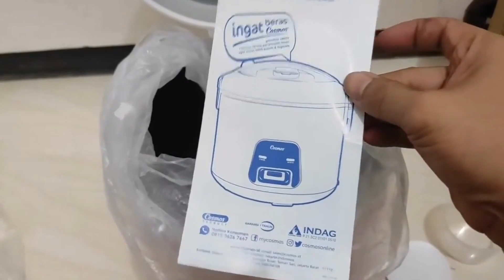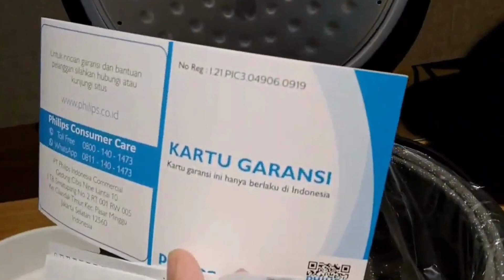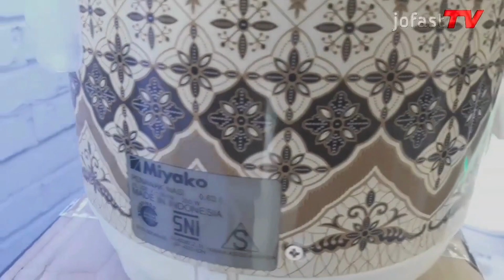10 REKOMENDASI RICE COOKER TERBAIK 2023 HEMAT LISTRIK HARGA TERMURAH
Memasak nasi merupakan kegiatan sehari-hari yang dilakukan oleh kebanyakan orang. Untuk memudahkan proses memasak, banyak orang yang memilih menggunakan rice cooker. Namun, perlu dipertimbangkan bahwa rice cooker yang hemat listrik dapat menghemat biaya pemakaian listrik di rumah. Untuk itu, carilah rice cooker terbaik yang konsumsi listriknya rendah. Rice cooker terbaik tidak hanya memiliki kemampuan memasak nasi saja, namun juga bisa digunakan untuk menghangatkan makanan atau memasak jenis masakan lain. Bagi Anda yang saat ini sedang mencari rice cooker terbaik dengan harga terjangkau, berikut info perabot akan mengulas 10 rekomendasi rice cooker terbaik yang bisa anda pilih.

1. Cosmos CRJ - 3306 Rp236.000
3. SEKAI CMW 520 Rp202.000
6. Miyako PSG 607 Rp236.250
7. BOLDe Super Cook Palladium Rp350.000
9. MIYAKO MCM 509 Rp215.000